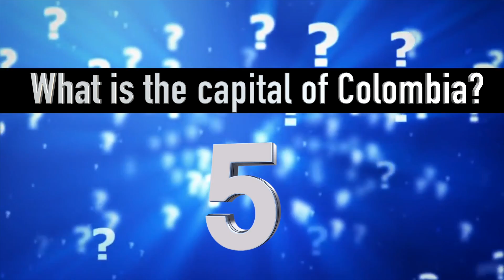The World View - Edition 1 (BBC SCHOOL REPORT)